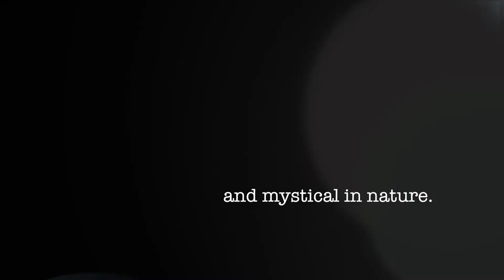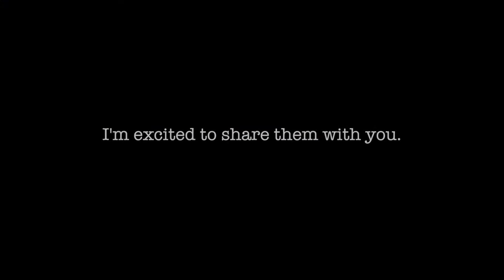Kickstarter: Danny Schmidt's "Owls"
up the resolution in the player if you please